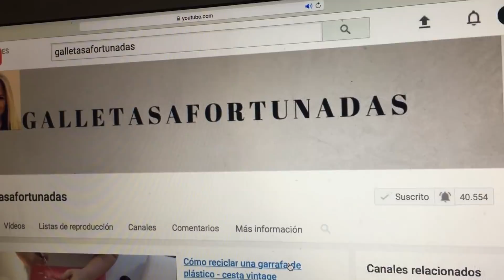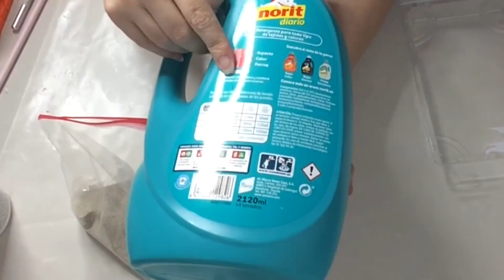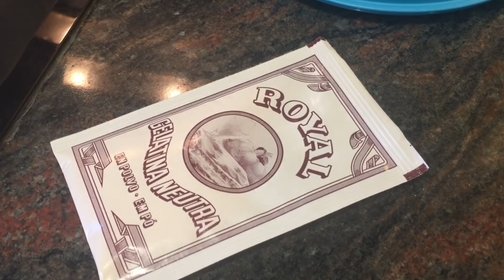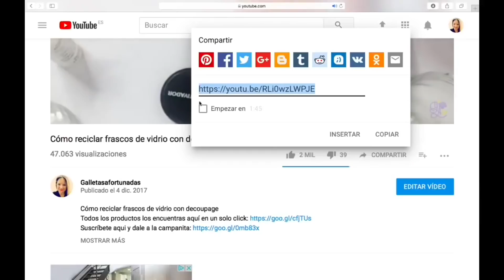3 Ambientadores caseros muy decorativos reciclando frascos de vidrio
Vamos a hacer 3 ambientados caseros, muy baratos y decorativos. Puedes ponerle el aroma que más te guste.